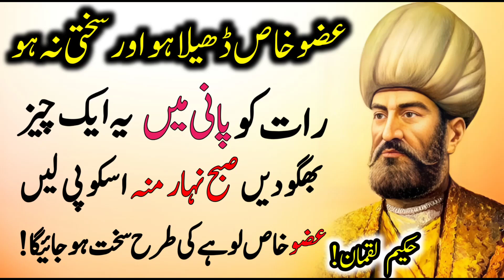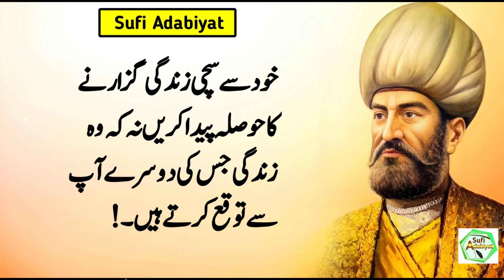lajwanti seeds benefits | tukhm utangan benefits | desi totkay | Hakeem Luqman | aqwal | quotes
hakeem luqman k nuskhe,
achi batain,
aaj ki achi batain,
sunheri batain,
desi totkay,
urdu desi totkay,
hikmat ki batain,
hakeem,

Note : All copyright are reserved by Sufi Adabiyat , So don,t re-upload.If anyone try to use our content when they will face strike.

Sufi Adabiyat